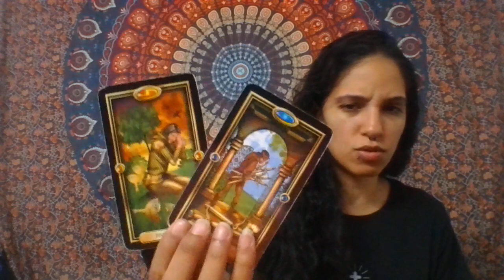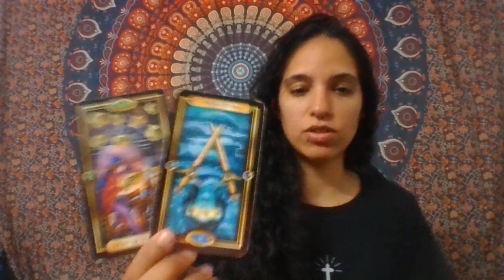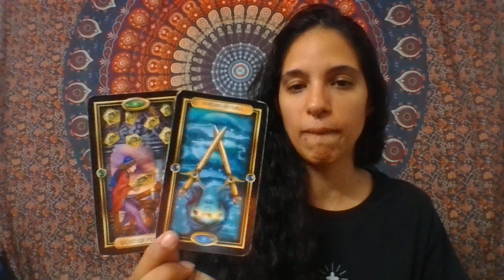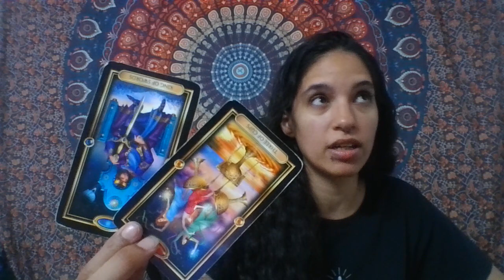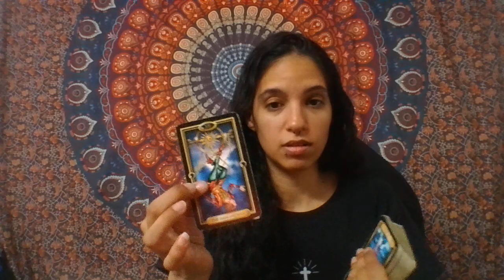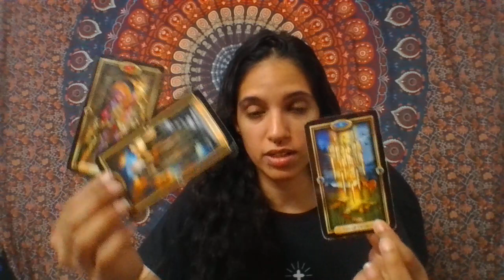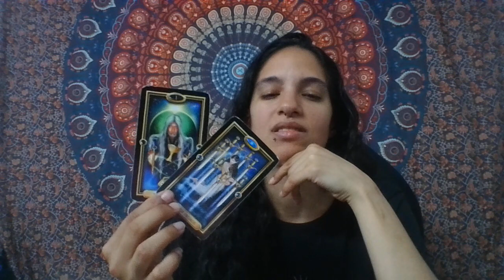AQUARIUS♒THEY DID YOU WRONG AND THEY ARE TRYING TO FIX IT BUT THEY AREN'T THE TRUTH END OF APRIL